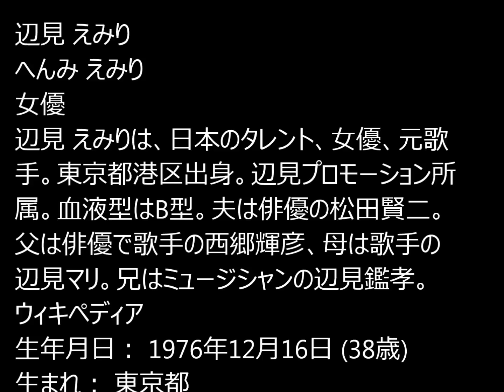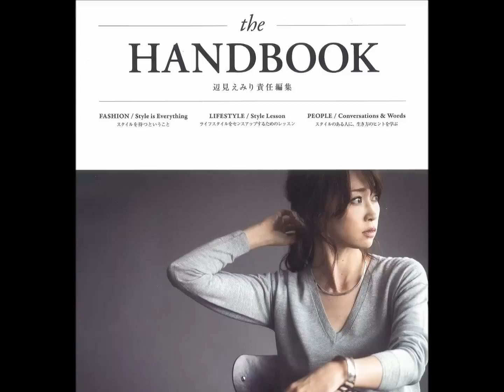辺見えみりをYAHOO!急上昇中人物で見かけたのでGoogle画像検索してみた。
2015年02月22日 9:34
辺見 えみり
へんみ えみり
女優
辺見 えみりは、日本のタレント、女優、元歌手。東京都港区出身。辺見プロモーション所属。血液型はB型。夫は俳優の松田賢二。父は俳優で歌手の西郷輝彦、母は歌手の辺見マリ。兄はミュージシャンの辺見鑑孝。 ウィキペディア
生年月日： 1976年12月16日 (38歳)
生まれ： 東京都
身長： 166 cm
配偶者： 松田 賢二 (2011年から)、 木村 祐一 (2006年 - 2008年)
親： 西郷 輝彦、 辺見 マリ
兄弟： 辺見 鑑孝